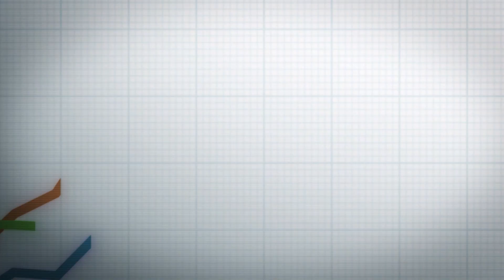2021 Holiday Message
The Surplus Line Association of California wishes all of you Happy Holidays and a Happy New Year!

We hope you enjoy our last gift of 2021!